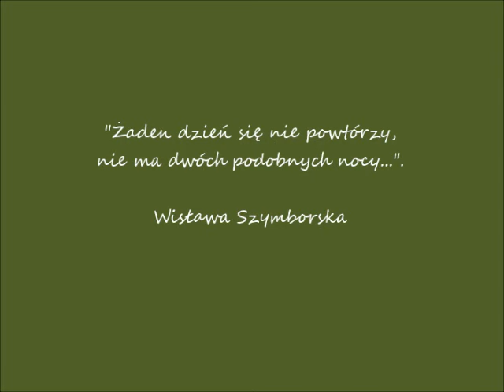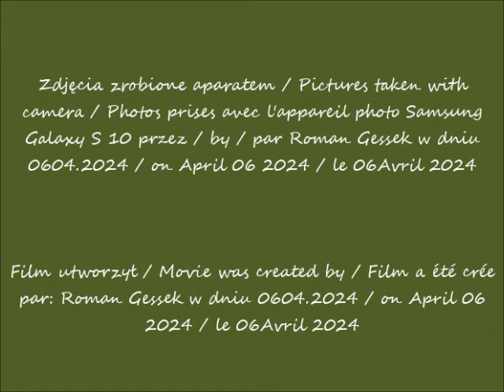2024 04 06 Warszawa W moim ogródku Niesamowita wiosna cz 1 po 14 46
Niesamowita wiosna! / Amazing spring! / Un printemps incroyable !
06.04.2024 po / after / après 14.46